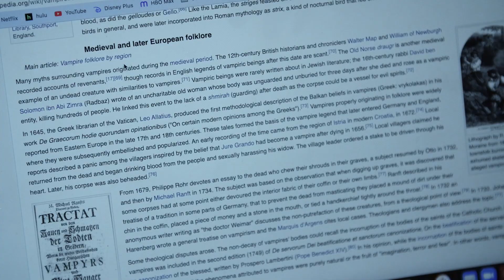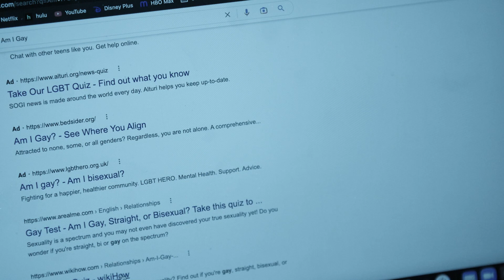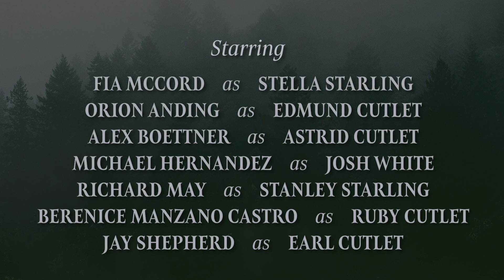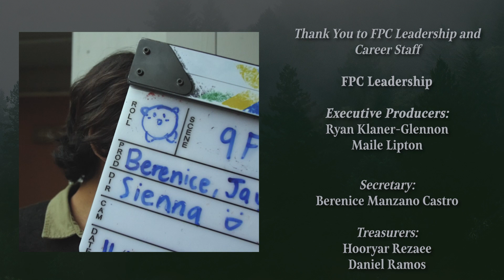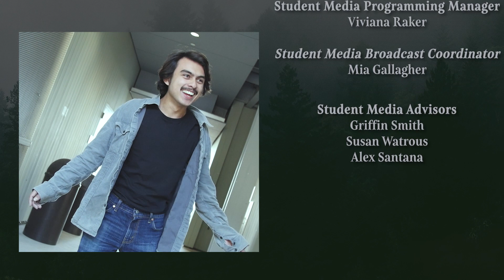Moonlight | FPC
A new modern twist on the Twilight series

FPC Twilight Group, Fall 2022